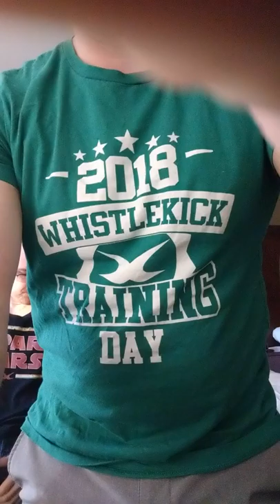First Cup with Jeremy - 20190603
This morning on First Cup, Jeremy sits down with friends and past Martial Arts Radio guests Dennis Campo and Paul Millholen. This show was pre-recorded from the 2019 Superfoot - Joe Lewis Conference in Tampa, Florida, where we came to train with Bill Wallace.

The conversation today features some different flow and a different vibe than you're used to. Hope you enjoy it!

Tune in to watch, live, every weekday, 6:30AM, US Eastern Time. If you'd like to have Jeremy read your question and answer it live on a future episode, drop one in the comments below.

Check out whistlekick.com for other content, products and more of the things we do for martial artists and the martial arts community.